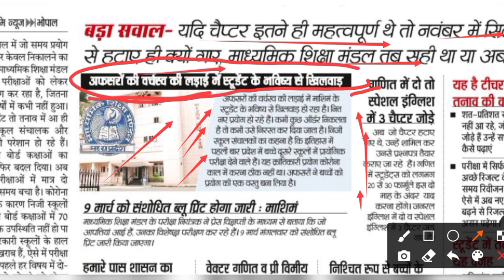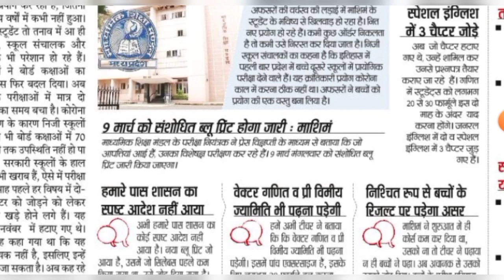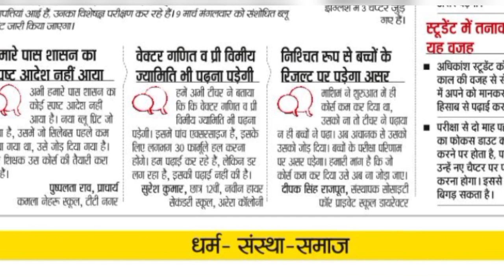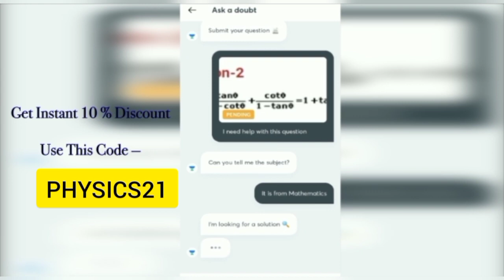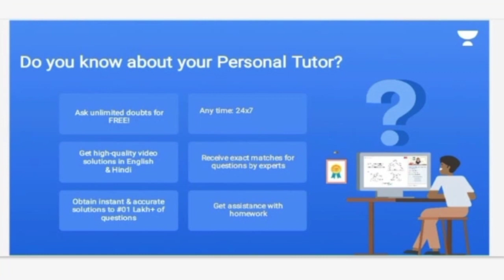mp board : अफसरों की लड़ाई में छात्रों का भविष्य होगा खराब / नया ब्लूप्रिंट कैसा आएगा 2021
Use "PHYSICS21" To Unlock for FREE!

Don't get out in the game of your Exams!
Ask 10 Doubts and get Unacademy Subscription for *FREE*

पाठ 1 से 14 तक भौतिक विज्ञान के सभी imp प्रश्न pdf download करें 👇👇👇👇👇👇👇

कक्षा 12 chemistry ka super book part 1 pdf download link

*यहां से आप कक्षा 12 ka का  का पेपर directly download कर सकते हो नीचे वाली link पर क्लिक करके